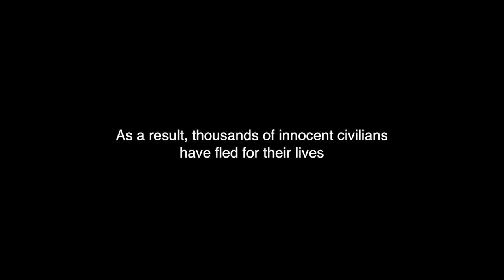NPU - Nineveh Plain Protection Units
Nineveh Plain Protection Units